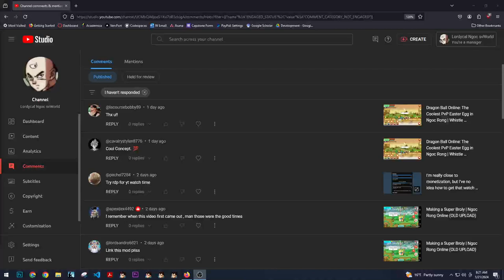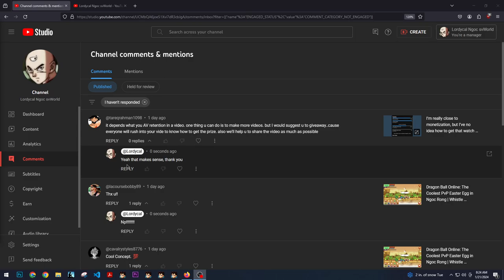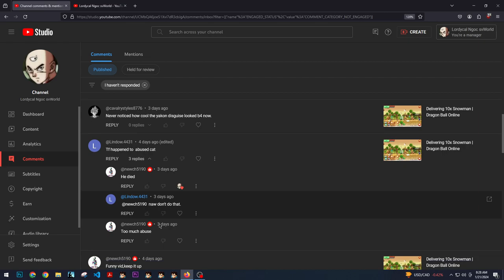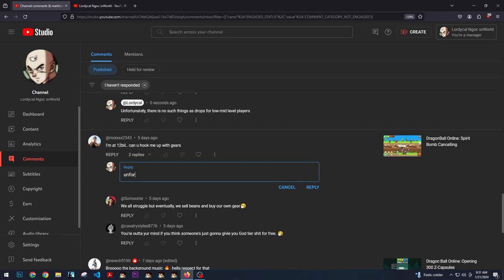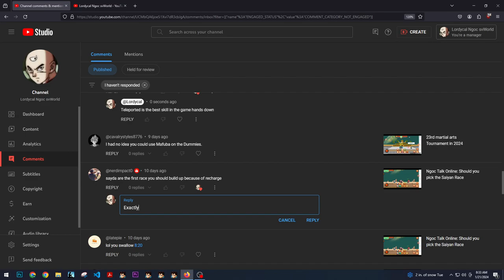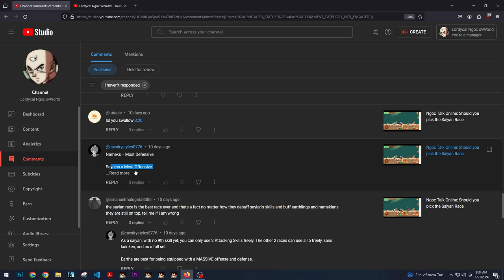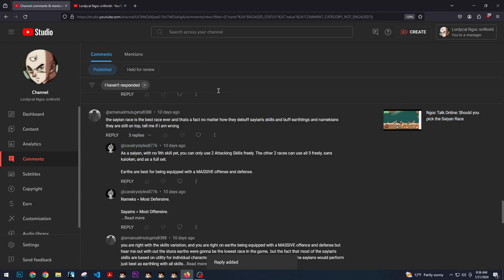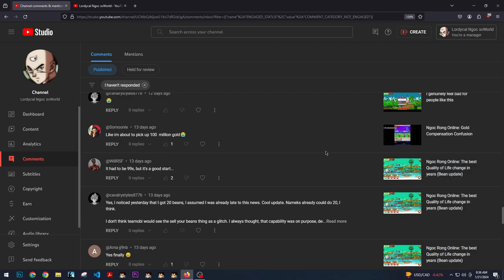Weekly Comment Reading 1/21/24